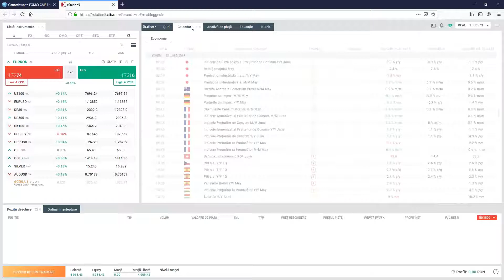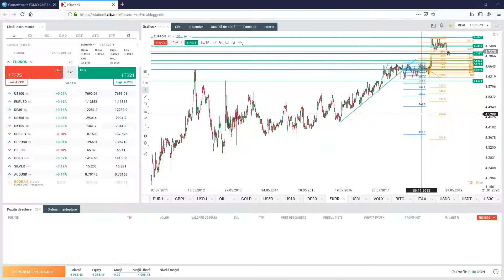Piețe valutare - Segment Daily Briefing 28.6.2019 | XTB Româniaa